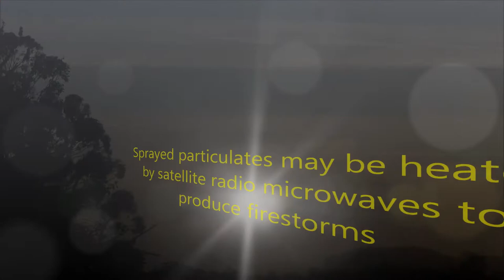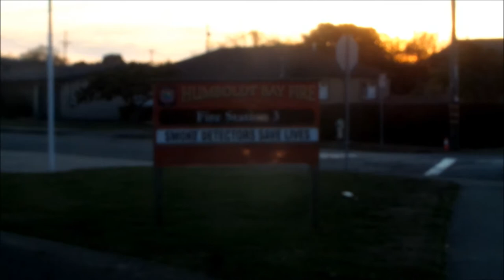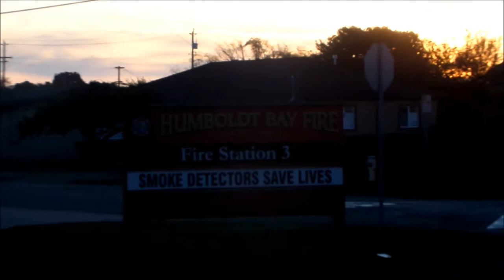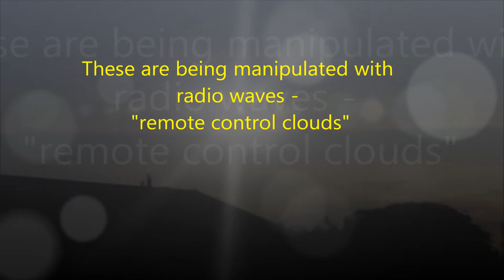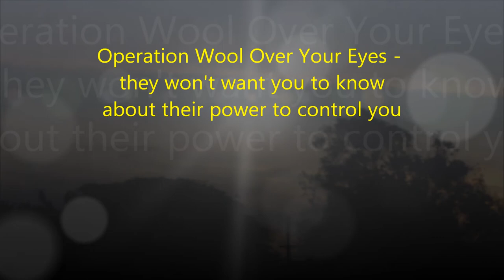Fire Storm Warfair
And they would not want you to know about the covert power the have to control your heritage.  Conspiracy Thereality